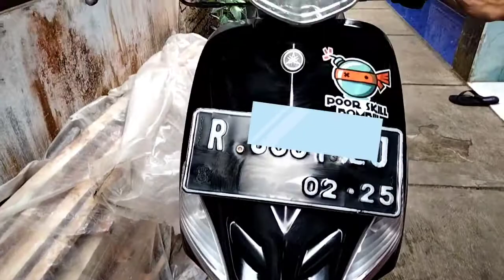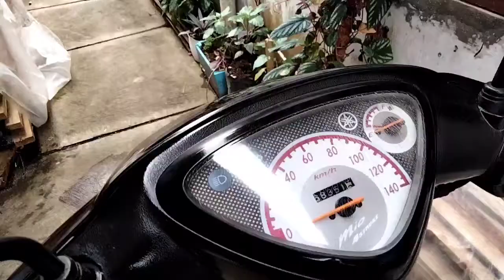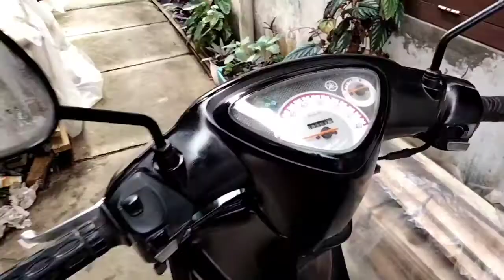CARA HITAMKAN BODY MOTOR, cara hitamkan body kasar motor permanen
cara menghitamkan body motor yang sudah pudar. cara hitamkan body kasar motor permanen.POLES BODY MOTOR MIO SPORTY cara mengkilapkan body motor yang kusam. perawatan body motor agar tetep kinclong. berikut ini sya berbagi cara merawat body motor yang sudah lama agar tetap kinclong. hitamkan body kasar motor secara permanen gampang sekali teman teman. motor yang saya punya disini adalah motor mio sporty tahun 2007 dan alhamdulillah bodymtiry masih lumayan hitam dn mngkilap. karna sya rutin melakukan perawatan. bahan yang di gunakan pun ckup standar dan banyak di temukan di pasaran. ada banyak merek atau produk pengkilap body motor / mobil dari yang harga murah sampai yang mahal. tapi disini saya menggunakan produk yang lumayan terkenal dan harganya pun terjangkau irit pulak. cara pemakaianya pun sangat mudah dan praktis. saksikan video lengkapnya. dan lihat haail ahir dari perawatan body motor saya.